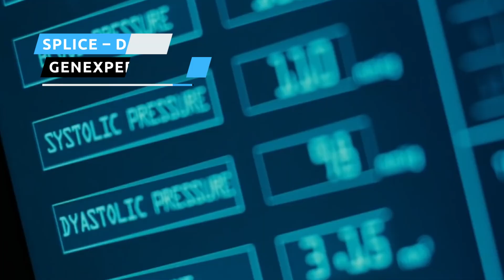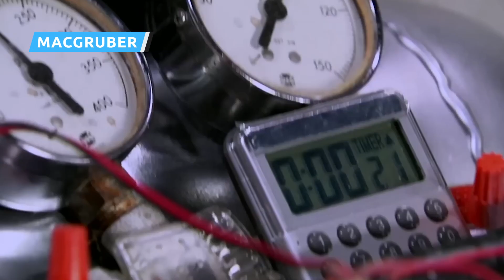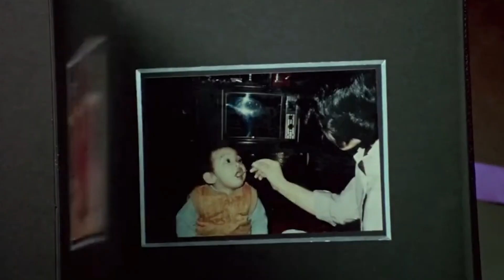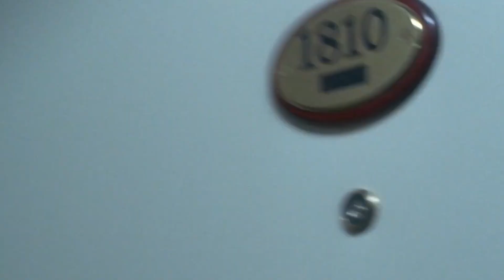Die Schmerzhaft Unangenehmsten Liebesszenen In Filmen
Wenn Schauspieler privat eine Beziehung haben, kann das vor der Kamera unangenehm werden. Das wissen die Stars eines bestimmten Low-Budget-Films aus den 90ern besser als jeder andere. Und das ist nicht das einzige Mal, dass Liebesszenen im Kino sehr unangenehm wurden.

Liebesszenen sind nicht nur etwas für romantische Komödien. Sie können in allen Arten von Filmen vorkommen, sogar in den ernstesten Dramen. Um ehrlich zu sein, kann das Publikum oft in der Stimmung für eine Art romantisches Zwischenspiel sein, um die Spannung zu brechen. Aber nur weil ein Film eine Liebesszene haben kann, heißt das noch lange nicht, dass er das auch sollte.

München | 0:00
Chucky und seine Braut | 1:19
Fifty Shades of Grey | 2:31
Splice – Das Genexperiment | 3:22
MacGruber | 4:24
Oldboy | 5:40
Kingpin | 7:20
Shopping-Center King – Hier gilt mein Gesetz | 8:30
Showgirls | 9:29
Kickboxing Academy | 10:30
Requiem for a Dream | 11:20